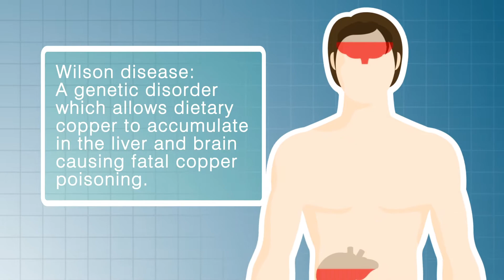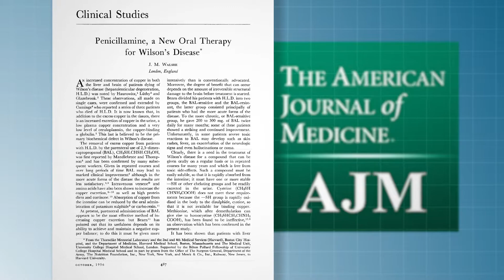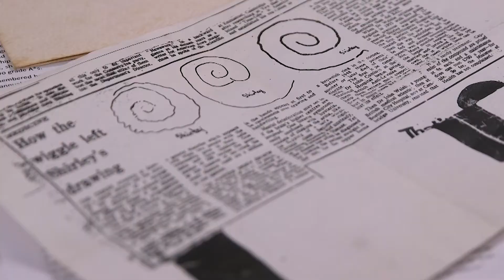The First Drug Discovered to Treat Wilson Disease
In 1955 seventeen-year-old Shirley Wiley was left in a London psychiatric hospital because nothing could be done to treat her debilitating neurological symptoms.  She had lost the ability to walk and talk because of a copper metabolism disorder called Wilson disease.  But then Dr. John Walshe came to her bedside and said he discovered a new treatment that could possibly help.  Here's the story of how Shirley recovered and the first treatment for this rare genetic liver disease was discovered.